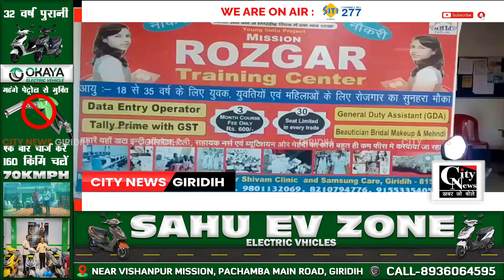Giridih रोजगार ट्रेनिंग सेंटर में एलुमनाई मीट का आयोजन किया गया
नव भारत जागृति केंद्र के द्वारा बरगंडा में संचालित रोजगार ट्रेनिंग सेंटर में गुरुवार को एलुमनाई मीट का आयोजन किया गया, ट्रेनिंग प्राप्त कर कार्य करने वाले लगभग 35 प्रतिभागियों को सम्मानित किया गया